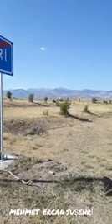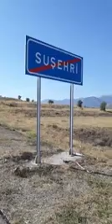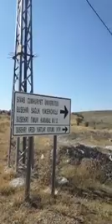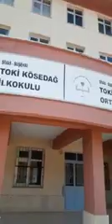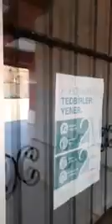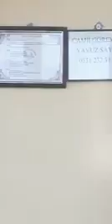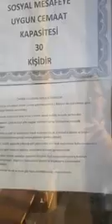💎 SUŞEHRİ 🇹🇷 TOKİ - ETAP 2 YENİ TOKİ'DEN ETAP 1 TOKİ YE DOĞRU GEZİNTİ